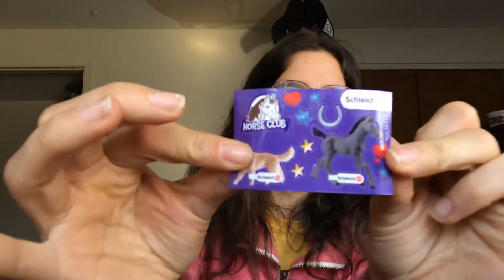Calendrier de l’avent schleich jour 11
11e jour du calendrier de l’avent schleich